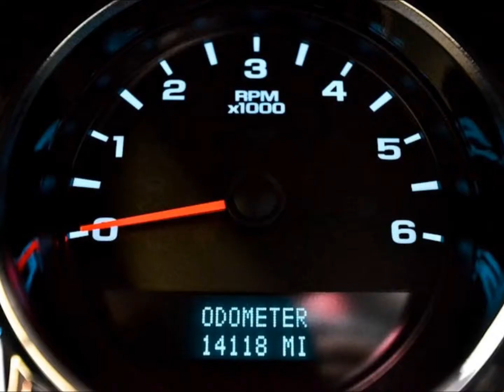Used 2012 Chevy Silverado 1500 LT Rocky Ridge Phantom Lifted Truck